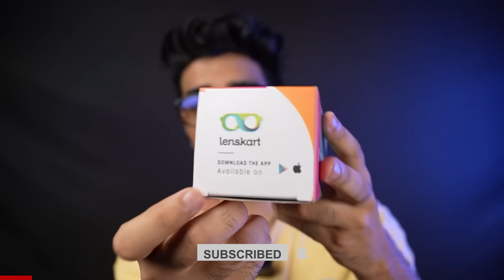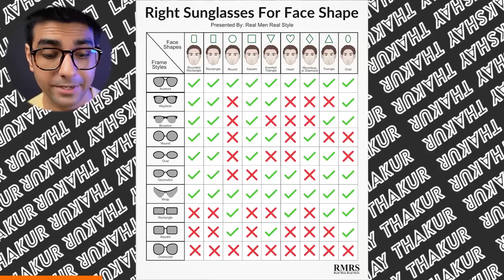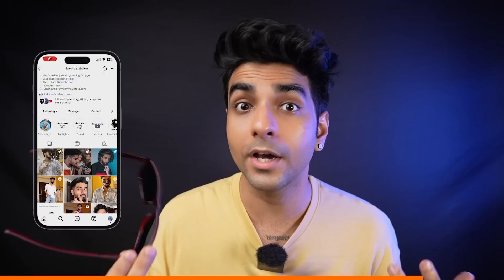Ye Sunglasses GAZAB hai Bhai! 😎 Sunglasses for men on amazon | Lakshay thakur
Aaj ki video me aise sunglasses for men under 1000 dikhaye h jo sabko beat krdege. Sunglasses for men on amazon sabse acche sunglasses online and powered sunglasses jo tum khareed sakte ho.

Buying Links :

1.  VINCENT CHASE EYEWEAR By Lenskart | Full Rim Round Branded Latest and Stylish Sunglasses | Polarized and 100% UV Protected | For Men & Women | Extra Large | VC S10681/P (Color:-Green)-Pack of 1

2.  Vincent Chase By Lenskart | Full Rim Round Branded Latest and Stylish Sunglasses | Polarized and 100% UV Protected | Men & Women | Medium | VC S13972

3.  VINCENT CHASE EYEWEAR By Lenskart | Full Rim Wayfarer Branded Latest and Stylish Sunglasses | Polarized and 100% UV Protected | Men & Women | Large | VC S12644 Brown Frame/Lens Brown - Pack of 1

4.  Vincent Chase By Lenskart | Full Rim Square Branded Latest and Stylish Sunglasses | Polarized and 100% UV Protected | Men & Women | Large | VC S14122

5.  VINCENT CHASE EYEWEAR Unisex Round Sunglasses Blue Frame Blue Lens (Medium) - Pack of 1

6.  Vincent Chase By Lenskart | Full Rim Square Branded Latest and Stylish Sunglasses | Polarized and 100% UV Protected | Men & Women | Medium | VC S11290

7.  Eyewearlabs l Polarized Sunglasses For Men For Driving Sports and Adventure l Purple Lens l 100% UV Protected l Medium l CCrystalPurpleSC4 l EL1091